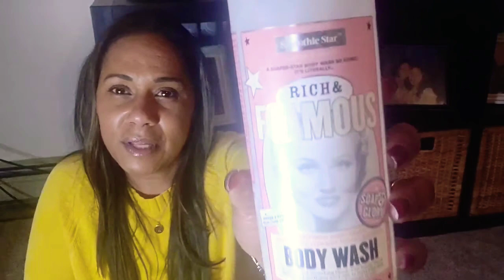FALL 2020 BEAUTY EMPTIES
Grove : Save $10 on your first time purchase through this